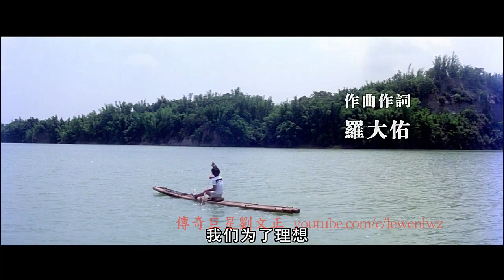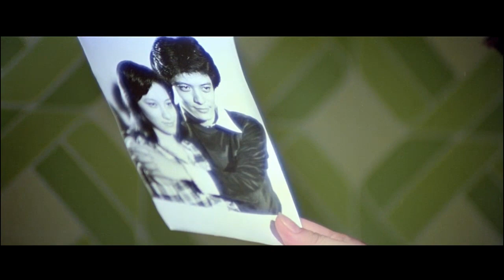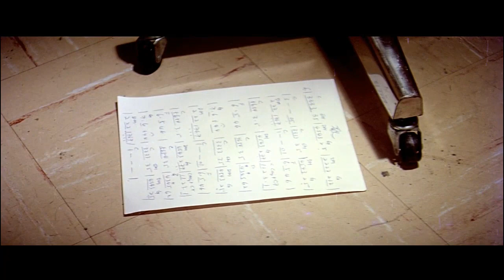劉文正 1977 電影 閃亮的日子 The Golden Age 字幕高清版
劉文正 1977 閃亮的日子 The Golden Age 高清版
刘文正 1977 闪亮的日子 The Golden Age 高清版
中文字幕